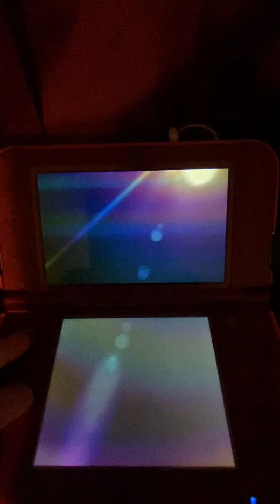Playing Pokémon Games on my Birthday!🎂🎁🎊🪅🎉🛍🎈🥳❤️